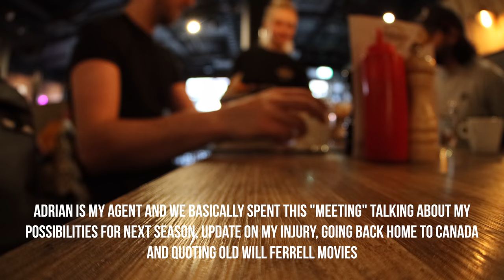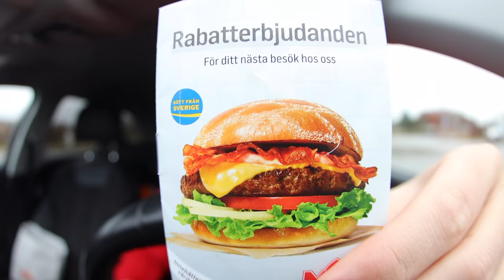Why I Love Playing in Sweden | Life in The Minors of Pro Hockey EP 30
My name is Travis Ridgen. I'm playing my 2nd season of pro in Sweden and what a journey this season it's been. Knee injuries, tryouts in other countries and now Visa issues. I think this season has officially seen it all :D

00:00 Intro
01:37 What I'm doing with the 2nd Division offers
01:57 Journey to Gothenburg
02:51 VISA Issues with Immigration
03:28 Sneaking into a hotel
04:48 Meet my agent Adrian Soun
05:51 Taking the Train back home
06:17 What's next for me
07:38 Outro